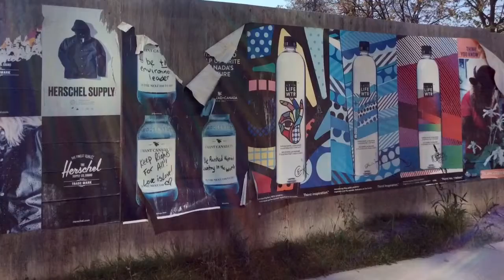September 2017 Street Strolls Snapshots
Don Mills to Toronto Downtown